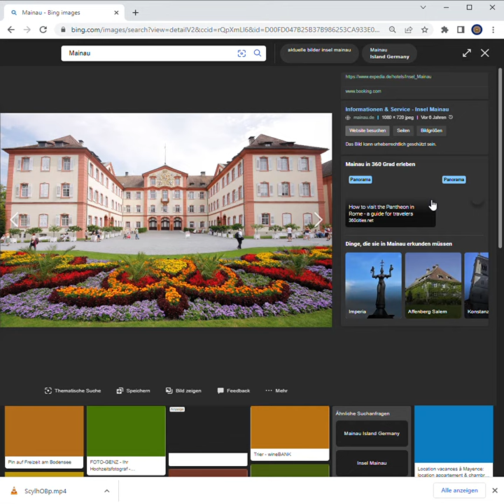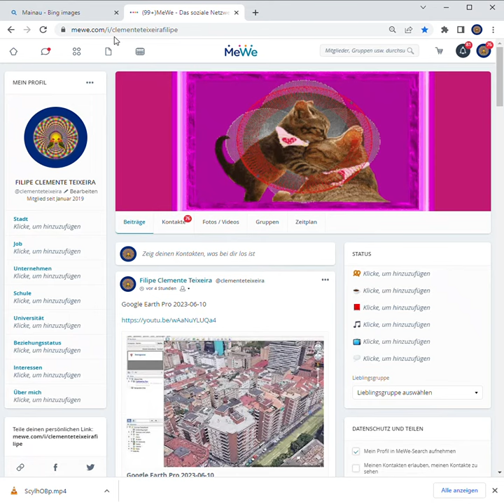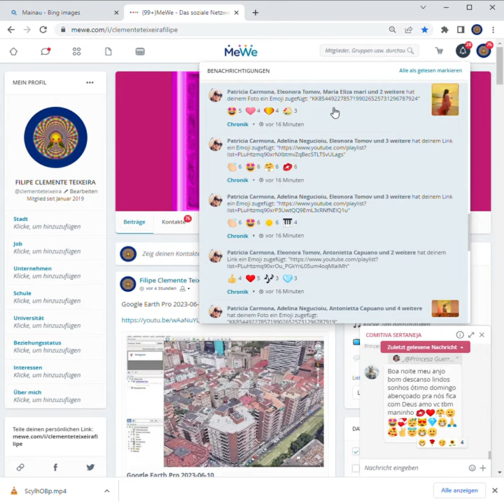images Google Chrome 2023 06 11